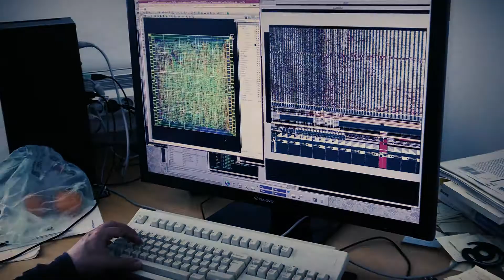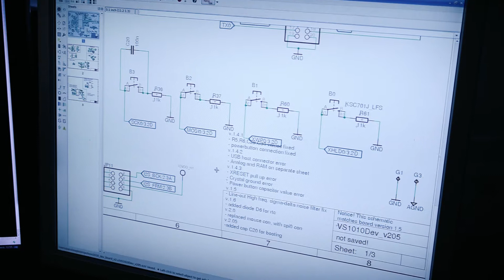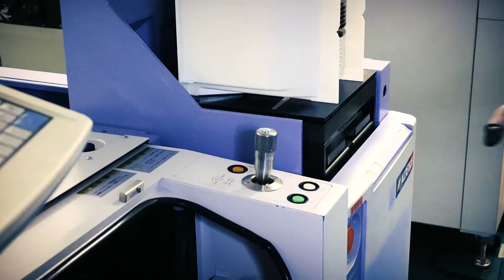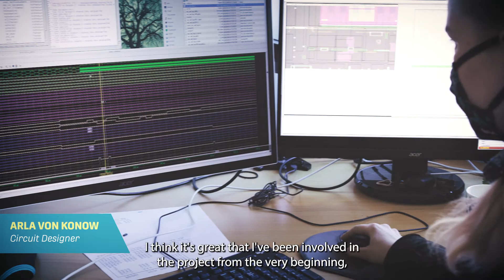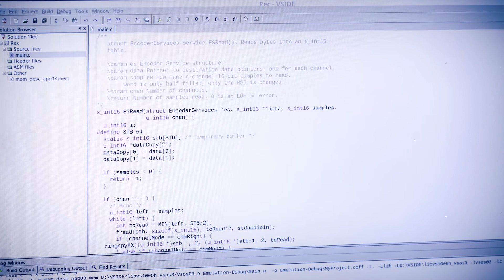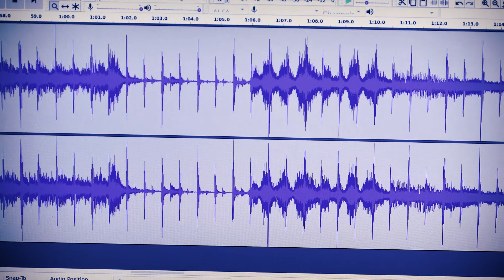VLSI Solution Oy (Company Introduction)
VLSI Solution designs and manufactures integrated circuits.
We are a 28-year old company and located in Tampere, Finland. We specify, design and manufacture our own products.

Want to join the team? Please have a look at our open positions